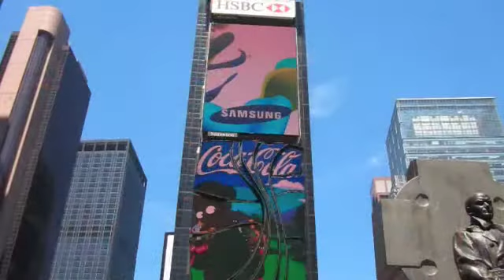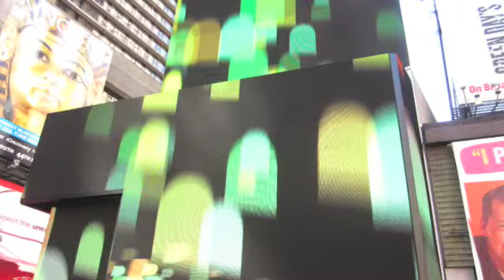New York in pictures